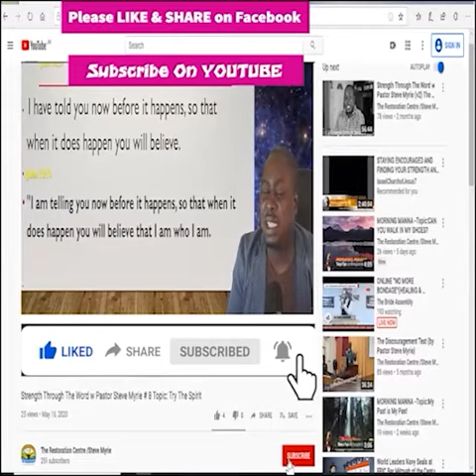Morning Manna Season 2 - Episode#190 Do You Have an Important Decision to Make?